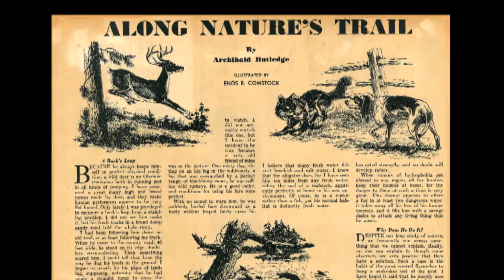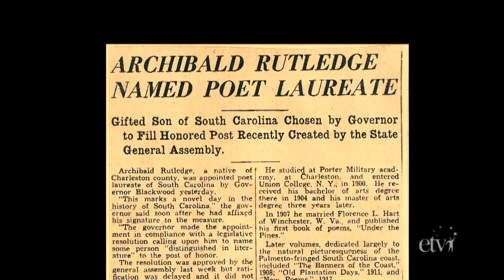Archibald Rutledge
Inducted in 1984, he was a poet laureate.